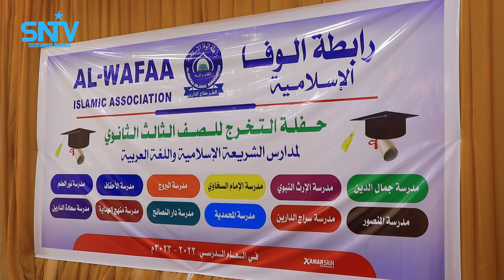Xaflad ay ku qalin jabinayeen Ardey baratay culuumta shareecada islaamka ayaa qabtay Muqdisho.